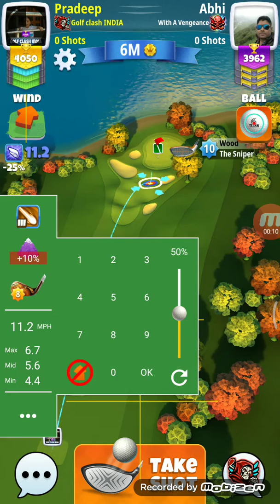Tour10 Gokasho Bay Hole7 (11.1⬆️Wind) Opponent HIO with basic ball🙃 - Par3